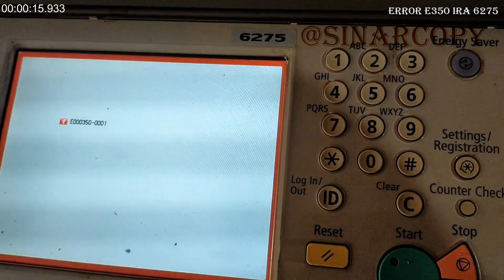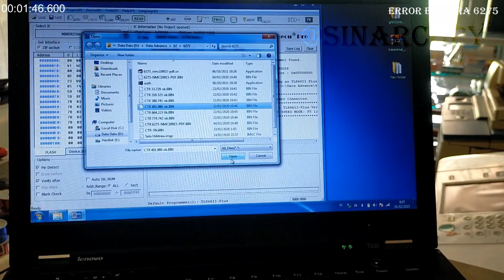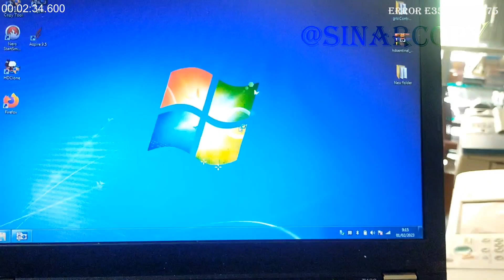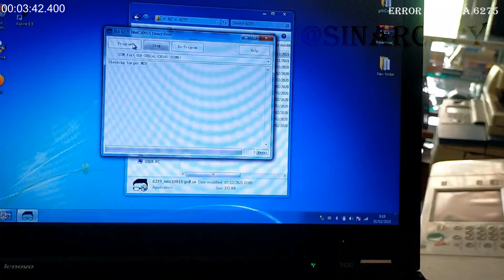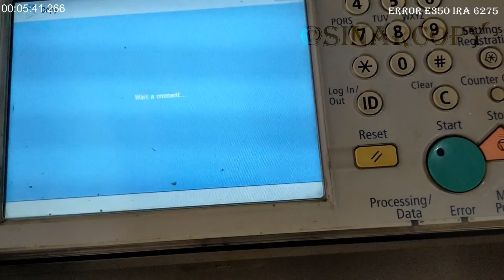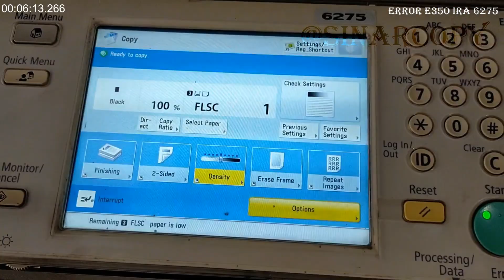ERROR E350 - 0001 MESIN IR ADVANCE 6275 / 6265 / 6255 / RESET CLEAR ERROR COUNTER IRA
cara mengatasi error e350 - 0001 pada mesin fotocopy  ir advance 6075 / 6065 / 6275 / 6255 / 6265 / 6055 , mesin fotocopy ira error 350, counter mesin fotocopy ira error, cara mudah mengatasi error 748 ira advance 6075 / 6275, mesin fotocopi ira advance error 246.

"Troble mesin yang sama belum tentu penangan yang sama juga", oleh karena itu harus lebih teliti dalam mengatasi permasalahan error pada mesin fotocopy. ini hanya salah satu contoh berdasarkan pengalaman sendiri, alat yang kami gunakan adalah alat reset yang sederhana masih ada alat yang lebih canggih yang digunakan oleh senior - senior yang propesional.

Terima kasih. semoga bermanfaat ! amin.

Rekomendasi link lainnya :
kumpulan video error fotocopy

errore748-9000
#748-9000,